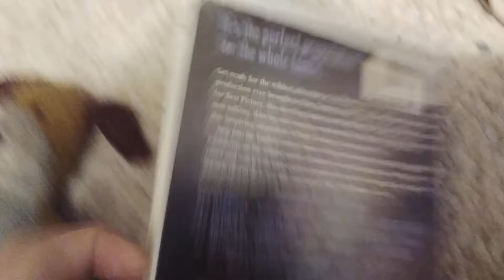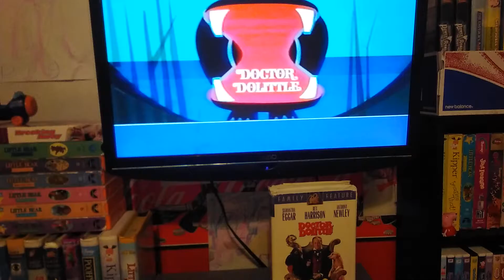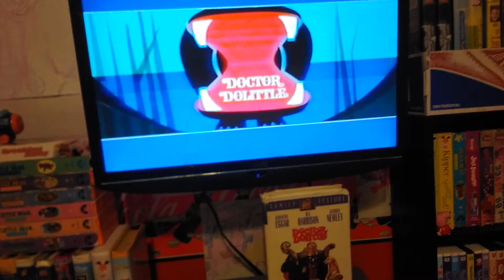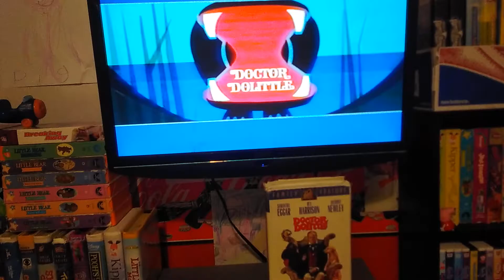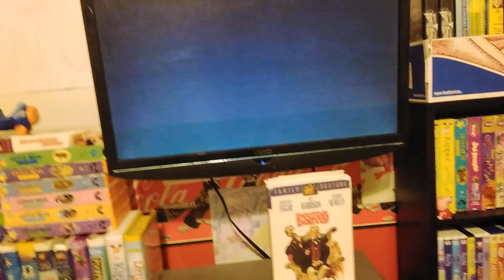Opening To Doctor Dolittle The Original 1994 VHS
1.fox video logo
2.20th Century Fox logo
3.the start of The Movie